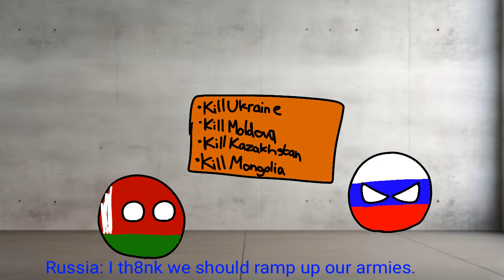Not-so Stupid Mapping Episode 1